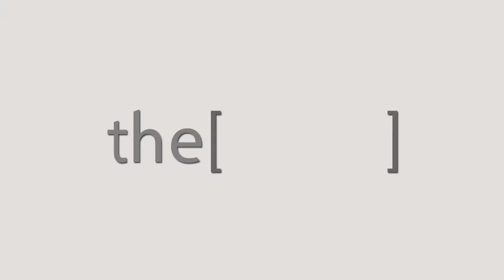الدكتور عمرو سعد محمد الشريف يتحدث عن أهمية مركز القلب الرياضي في مستشفي وادي النيل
اخصائي قلب في مستشفي وادي النيل .
Cardiologist at Wadi El Neil Hospital.